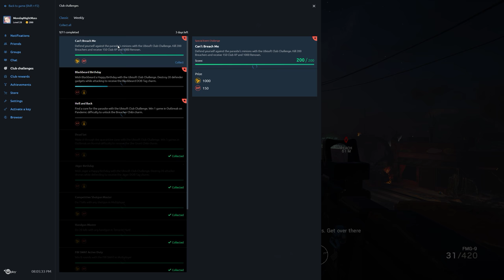Rainbow Six Siege + Part 1672 + Outbreak Normal Sierra Paradise + Operation Chimera pcgaming crew